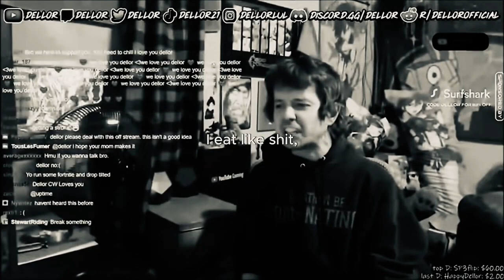I have barely any friends and I’m completely miserable…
Feeling alone and sad can take a toll on one's mental health, leading to a sense of overwhelming sadness. In this video, join us as Dellor opens up about his personal struggles with loneliness, the impact it has on his well-being, and how it affects his experiences as a gamer. Let's delve into the depths of solitude and explore the importance of social connections in our lives. So grab a seat, as we navigate through the emotional rollercoaster of being alone in the gaming world.